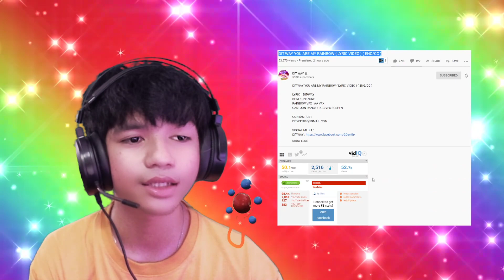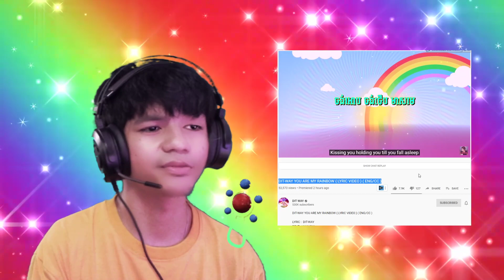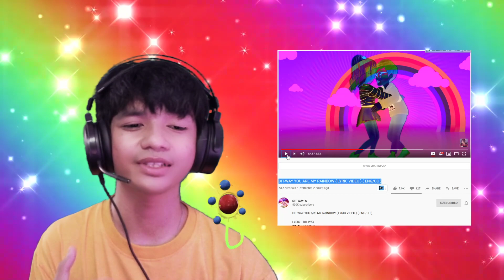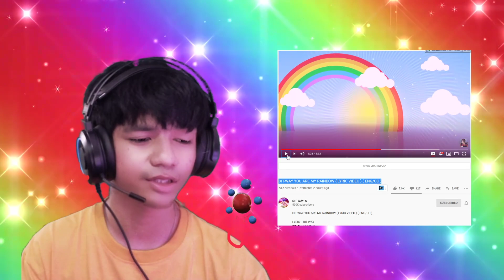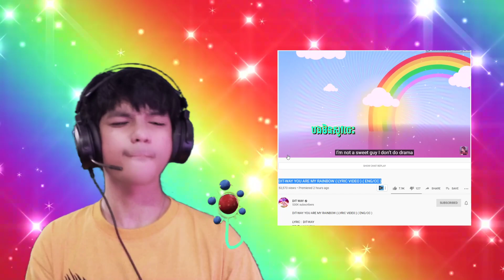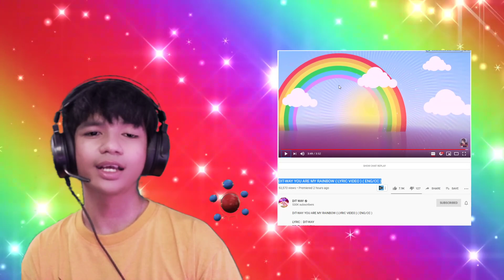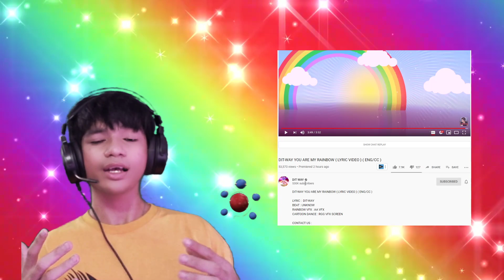DIT-WAY YOU ARE MY RAINBOW { LYRIC VIDEO } -Reaction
DIT-WAY YOU ARE MY RAINBOW { LYRIC VIDEO } ( ENG/CC )
LYRIC :  DIT-WAY
BEAT : UNKNOW
RAINBOW VFX : AA VFX
CARTOON DANCE : RGG VFX SCREEN
DIT-WAY - Reaction
DIT-Way Nation
G-devith reaction